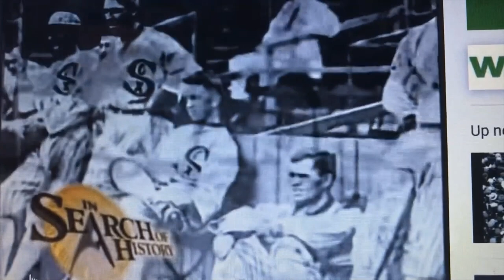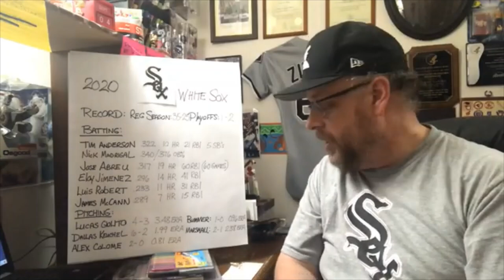WHITE SOX SEASON RECAP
Our Chicago White Sox lost to the Oakland A's and are now officially on vacation until next season.